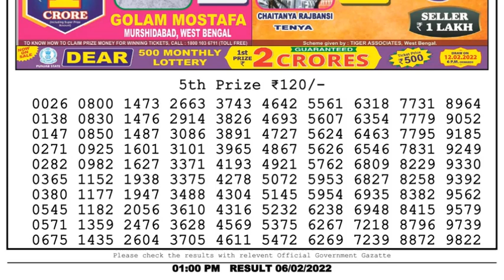Lottery Sambad Result 1pm 06.02.22 Nagaland State Lottery Live